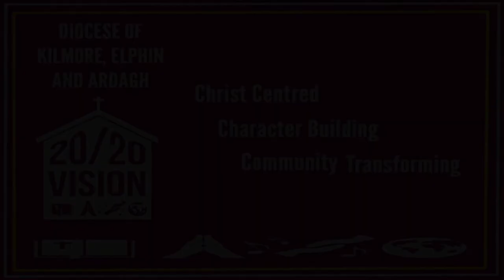Kilmore, Elphin And Ardagh: Back To Church Q&A With The Bishop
As the Covid-19 restrictions are lifted churches under government guidelines can re-open from July 5 2020.

This short video asks and answers some of our questions we might have as we 'come back to church'.